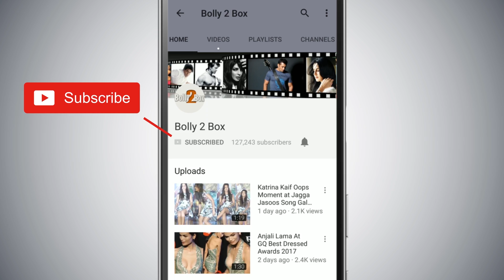Sara Ali Khan और Kartik दोनों एक दूसरे के हाथ पकड़े हुए नजर आए तस्वीरें हुई Viral | Love Aaj Kal 2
SaraAliKhan और Kartik दोनों एक दूसरे के हाथ पकड़े हुए नजर आए तस्वीरें हुई Viral